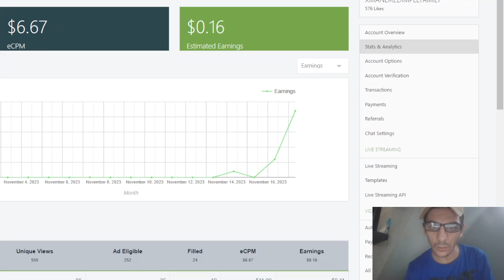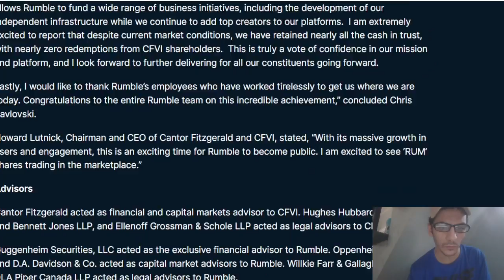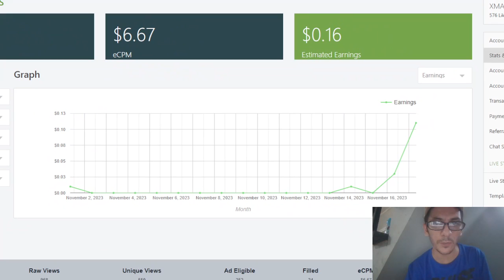Rumble.com é Fenomenale!!!! Xmandre Dimple Show 🇵🇭❤️🇮🇹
insta360 x4 insta360 insta360 x3  @insta360 Rumble.com non solo ha il miglior player di internet con la piu alta qualità video,ma anche la monetizzazione per tutti i canali,sembra un Youtube 2.0
e se fate i live la monetizzazione sale di botto  ecco il mio link referral

1)This video has no negative impact.